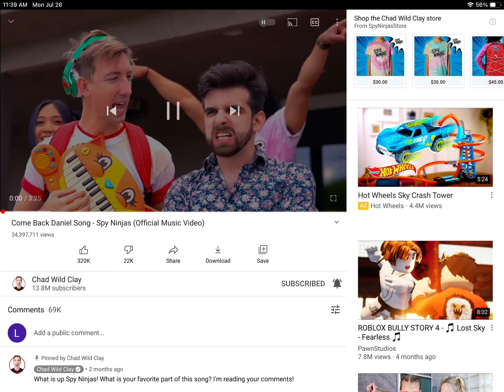Come back Daniel song